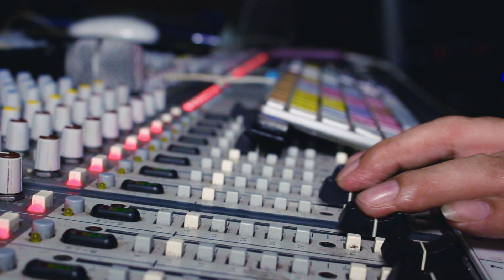Princesita de Andahuaylas UN DIA DOMINGO 2019 ((((primicia 2020))))